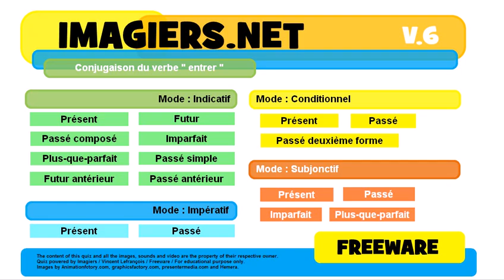French conjugation Indicatif Futur antérieur